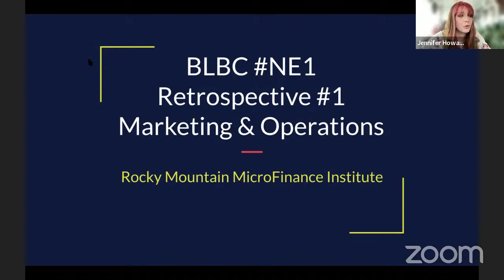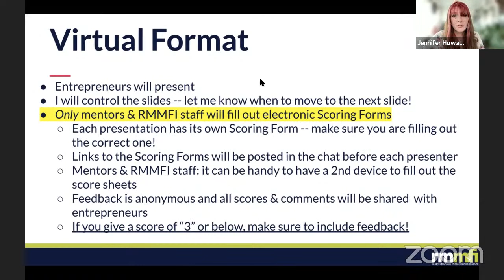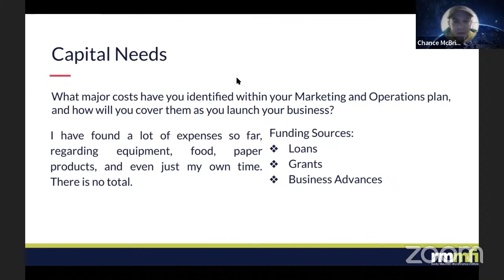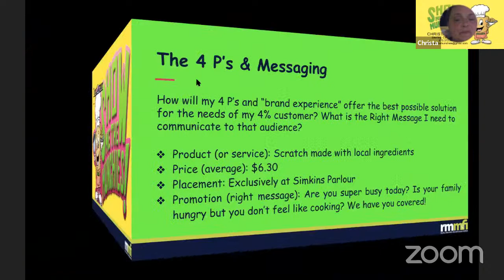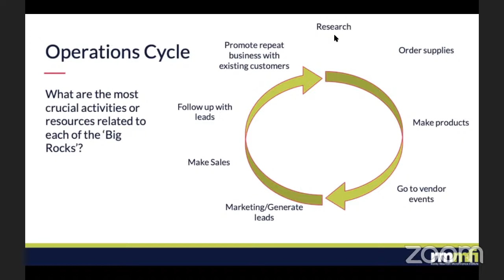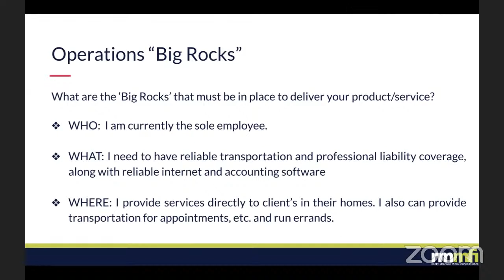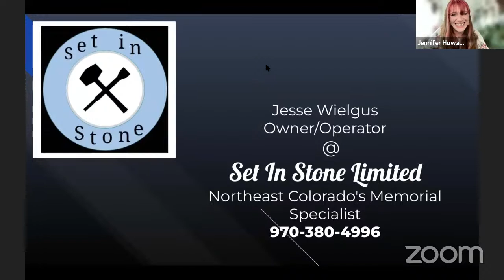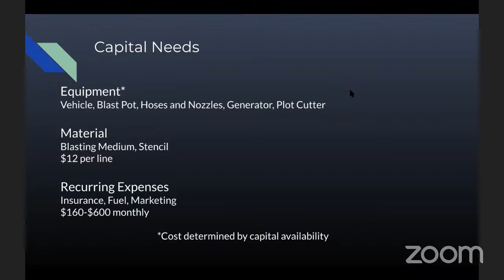NE CO Boot Camp #1 Retrospective 1